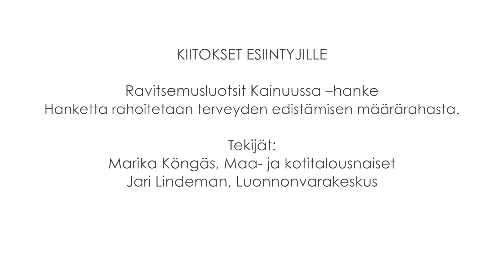Ruoka - enemmän kuin polttoainetta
Ravitsemusluotsit Kainuussa –hankkeessa tehtiin vuonna 2015 terveyttä edistävästä ravitsemuksesta kertova video, jossa korostetaan hyvien raaka-aineiden merkitystä. Esiintyjät ovat eri-ikäisiä viljelijöitä neljältä kainuulaiselta maatilalta Ristijärveltä, Sotkamosta ja Puolangalta.
Videot on suunnitellut Marika Köngäs Kainuun maa- ja kotitalousnaisista ja kuvannut Jari Lindeman Lukelta.
Videot on rahoittanut Sosiaali- ja terveysministeriö terveyden edistämisen määrärahoista.